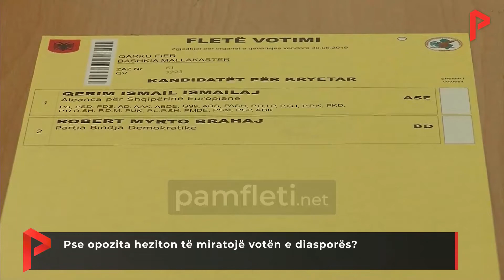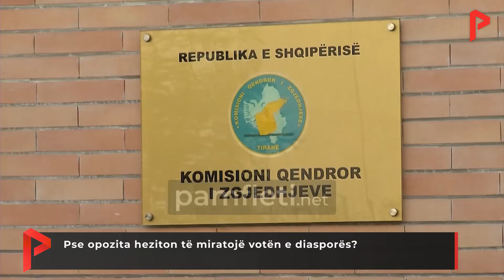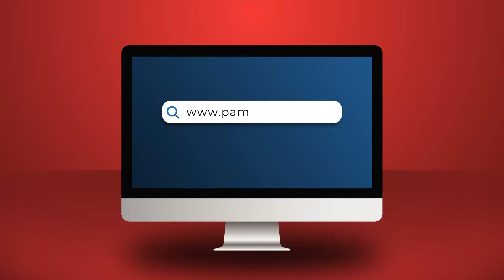Pse opozita heziton të miratojë votën e diasporës?